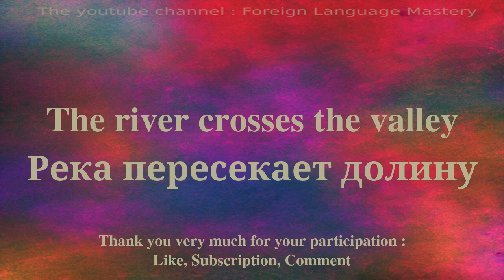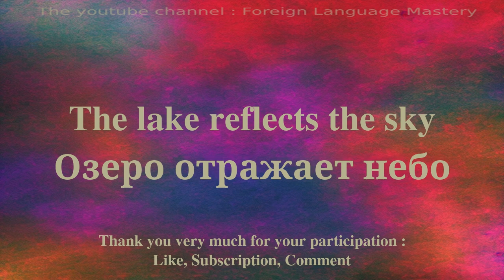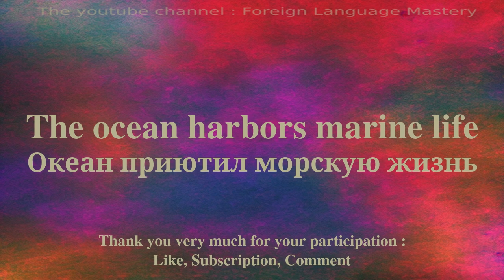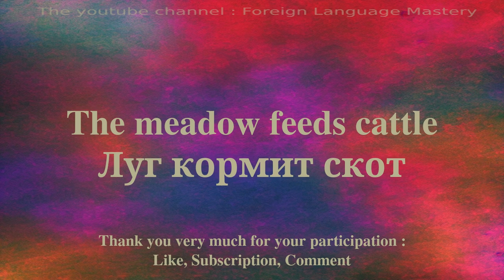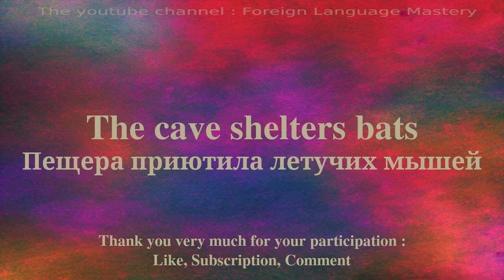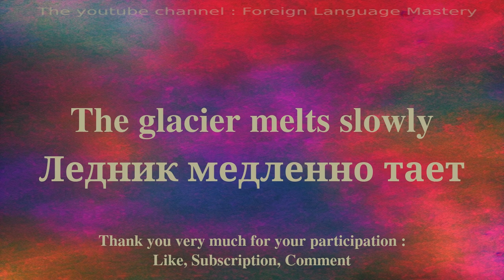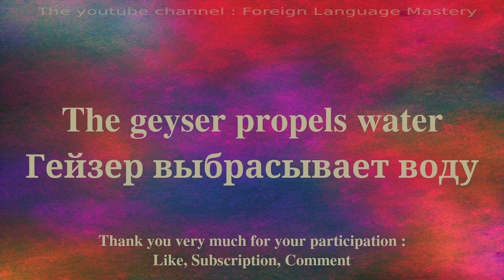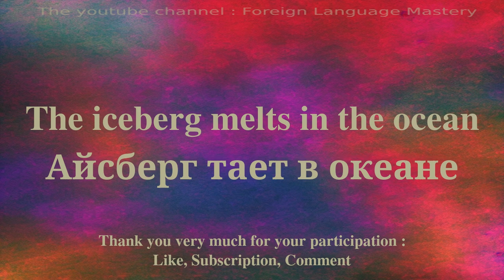Quick and easy to master to learn Russian.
In this series of videos, I will present you with simple sentences to help you learn easily and quickly. Whether you want to travel abroad, communicate with English speakers or simply improve your level in Russian, these sentences will allow you to develop your vocabulary and grammar gradually. With my clear explanations and practical examples, you will learn to use the sentences in real contexts and to memorize them easily.